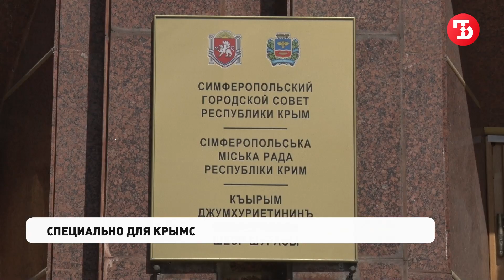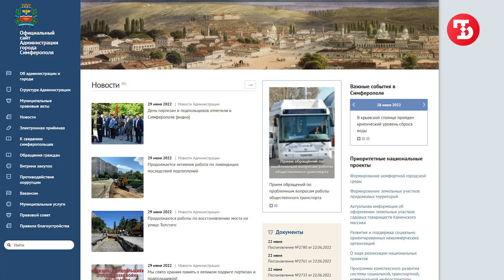Что думает глава администрации Симферополя о развитии столицы Крыма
Руководитель столицы республики рассказал о главных проблемах Симферополя, целях и планах на улучшение жизни в городе.